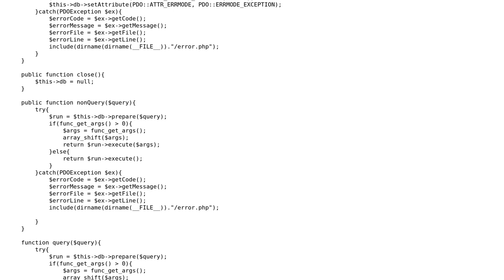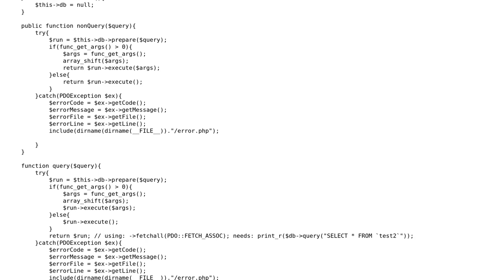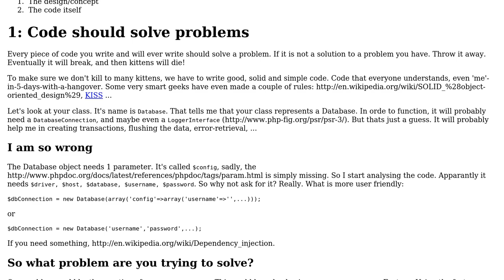Code Review: PDO wrapper class for database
With thanks & praise to God, and with thanks to the many people who have made this project possible! | Content (except music & images) licensed under CC BY-SA | Music | Images & others | With thanks to user Pinoniq user Mike M. user Jamal and the Stack Exchange Network Trademarks are property of their respective owners. You are responsible for your own actions.